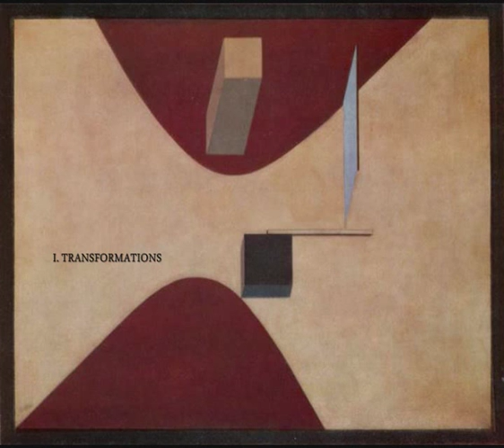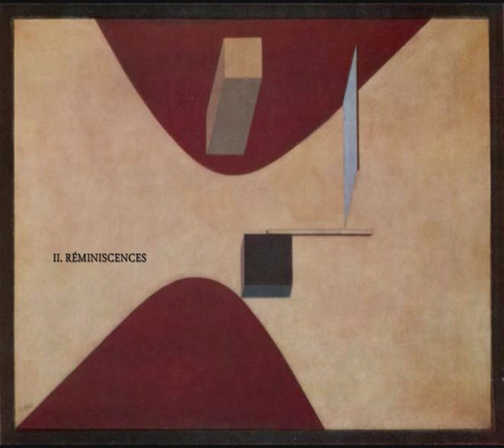Rudolf Escher: String Trio (1959)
Rudolf Escher (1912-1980): String Trio (1959).

I. Transformations
II. Réminiscences [07:09]

Members of Schoenberg String Quartet.

Cover image: painting by Lazar el Lissitzky.